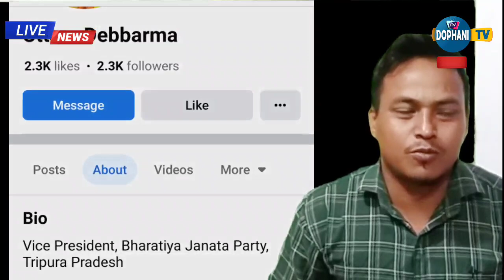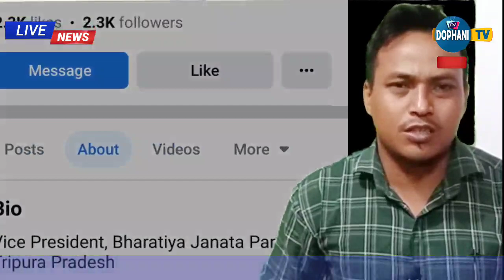BUBAGRA no BUBAGRA hwnwi sinidi hwnwi REACTION phunukha||Pol.Dist YTF Sec :Bg. Subash Pada Jamatia.